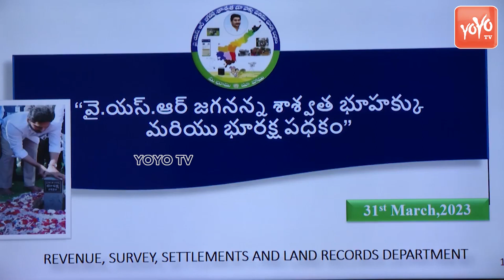CM Jagan Review Meeting On Jagananna Saswatha Bhu Hakku & Bhu Raksha | YSRCP Mlas | YOYO TV Channel